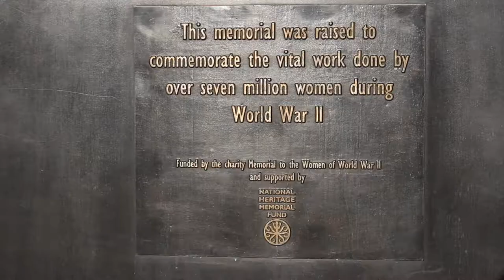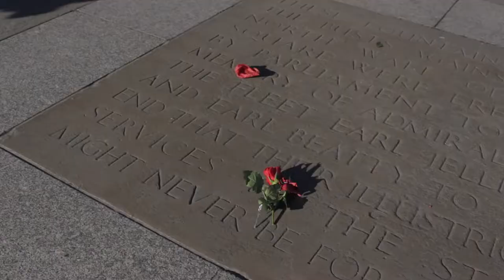Sweet Thorn in London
This is a partial version of the "full Body Perfomance" covering only the head with several metres of barbed wirw and red roses. Blowing balloons with written words. Each word representing something I want to transform on earth. Slowly freeing myself from the wire with the use of a cutter. With the pieces of barbed wire a stem is created. Using the stem and the bursted balloon, I will make a white flower which will be given, together with a rose to a member of the audience as a cathartic action for transformation. Slowly getting totally free from the wire.

Walking in barbed wire represents the fact that everything can be taken but our essence will be impossible to be possessed by others and that although we can have a loss of property or objects, there will always be growth afterwards.

The idea of “Sweet thorn” emerged from my tour to Palestine and South Africa and was developed at IPSA (Institute of Palestine in South Africa). Sweet Thorn is inspired by the sound of “sweet sweet home”, in this case the home is my own body, the essence of my soul that can’t be taken by anyone.

“Sweet Thorn” does not only refers to Palestine but to all the refugees and people who found themselves displaced, forced to move to temporary areas. But also “Sweet Thorn” refers to occupation.

A thorn can be painful but after and during pain, there is always progressive life.